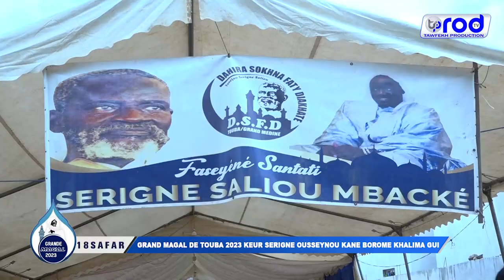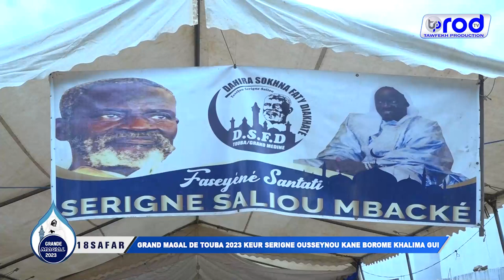18 SAFAR GRAND MAGAL DE TOUBA 2023 WAKHTANE CI MAGAL AK SERIGNE OUSSEYNOU KANE BOROME KHALIMA GUI